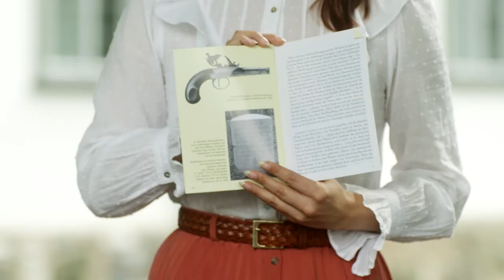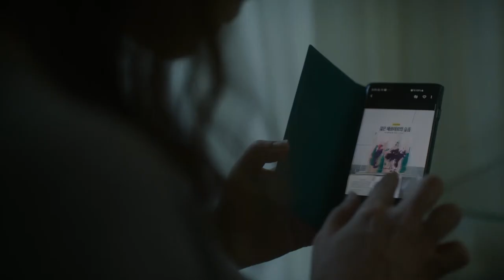Lotte Haus Branded Series - R: Young Man Kang 2019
Sections out of the Episode 3
Role of Guide played by Anna-Marlene Wirtz